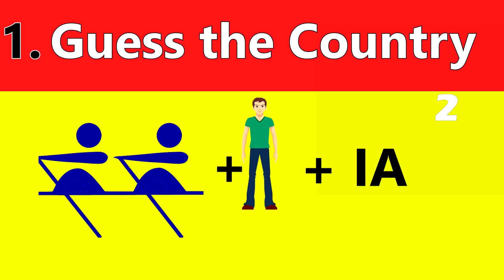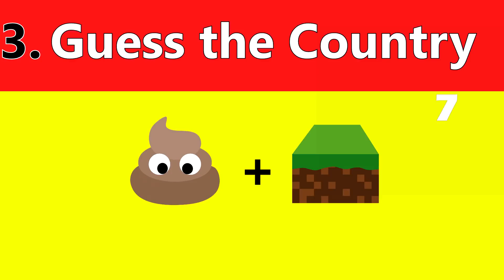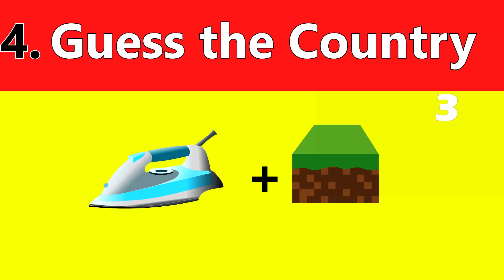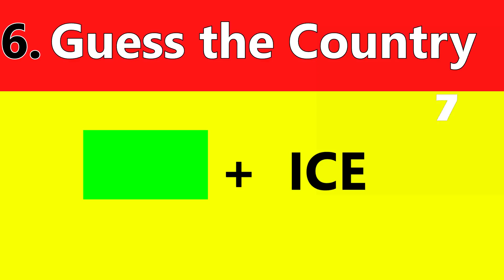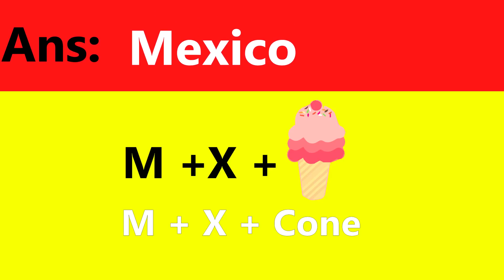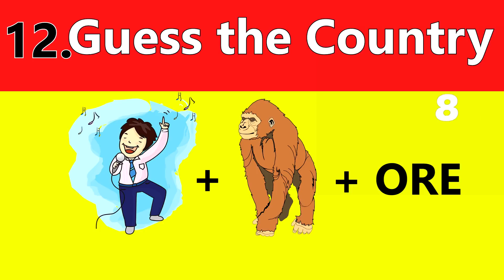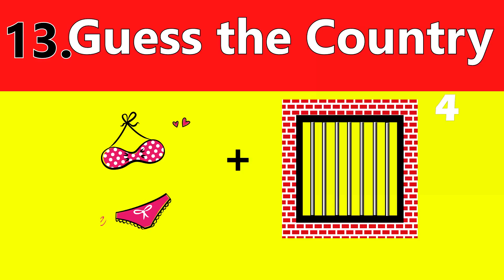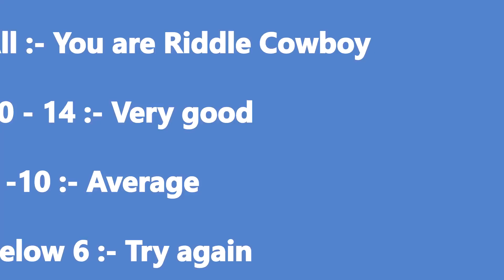Guess OUT ||| Country Names by Emoji 😄💩👻Genuis King's Alert